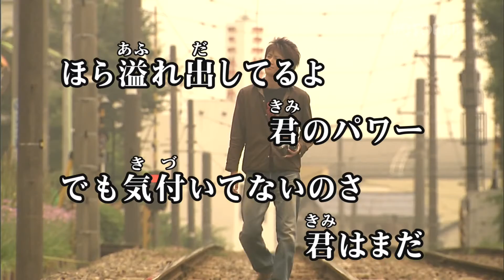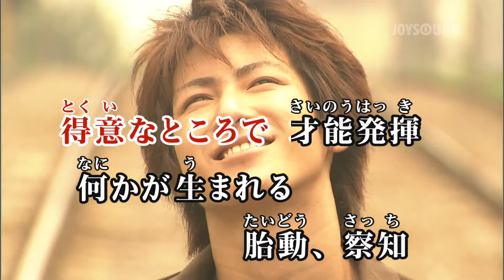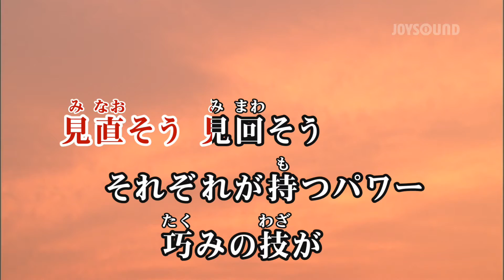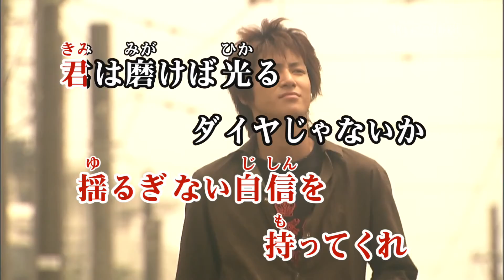【カラオケ練習】「スーパースター」/ ケツメイシ【期間限定】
▼カラオケ練習用映像一覧はこちら

15万曲以上配信★JOYSOUND公式カラオケアプリ！

*1配信楽曲数・機能に関しましてはサービスにより異なります